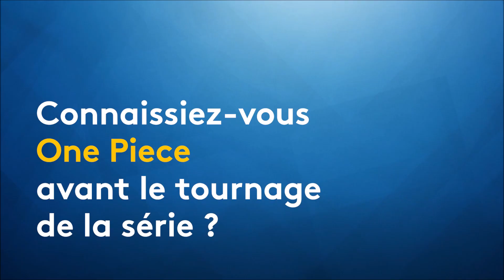☠️ La série One Piece sur Netflix, une saison 2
"Tous les bateaux et décors ont été construits pour de vrai !" : dans les coulisses du tournage de la série "One Piece" sur Netflix

Richard Bridgland s'est occupé de tous les décors de la série évènement de Netflix. Il est le chef décorateur du tournage et il raconte en exclusivité à franceinfo les coulisses de l'adaptation du manga le plus vendu au monde.
L'adaptation en live-action, avec de vrais acteurs, de One Piece sur Netflix est un véritable succès depuis sa sortie le 31 août dernier. Le manga au plus de 500 millions d'exemplaires vendus, se classait, deux semaines après sa sortie, dans le top 10 des séries les plus visionnées dans près de 100 pays et numéro 1 dans 46 d'entre eux.

Le chef décorateur de la série, Richard Bridgland, s'est confié en exclusivité à franceinfo pour revenir sur le tournage de la série. Il raconte notamment, qu'il "ne connaissait pas One Piece avant de travailler sur la série et que ce sont ses enfants qui lui ont fait découvrir l'univers". Il nous apprend que tous les bateaux et les décors de la série ont été construits afin de rendre le rendu le plus réel, "à la fois pour les acteurs et pour les spectateurs".

Plusieurs jours de réflexion
Richard Bridgland revient également sur le long travail afin de rendre réels des éléments de décors imaginés pour un manga... Avec une anecdote : le chef décorateur confie avoir demandé à Eiichiro Oda, le créateur du manga, s'il y avait... de l'électricité dans One Piece. Ce dernier n'a pas su tout de suite lui répondre, avant finalement de lui avouer : "Oui, il y a bien de l'électricité dans le manga", après quelques jours de réflexion sur la question.